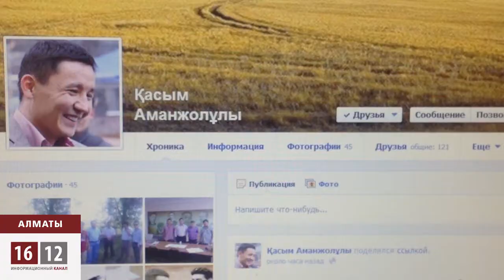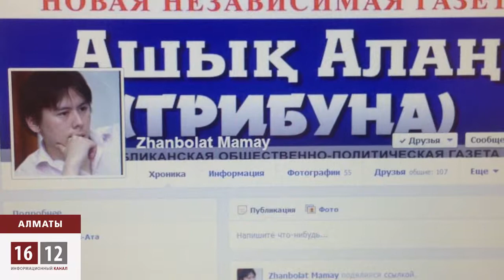Қазақстан ұлтшылдары құрылтай өткізуді жоспарлауда / 1612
Үстіміздегі жылдың қазан айында қазақ ұлтшылдарының съезі өтпекші. Ұйымдастырушылар бас қосуда талқыға салынатын тұжырымдамаларын да әзірлеп қойыпты. Былайша айтқанда Ұлттық демократиялық мемлекеттің жаңа конституциясын дайындаған. Онда тіл, дін, ұлт және экономика мәселесіне баса айқындық берген. Атап айтқанда, қазіргі уақытта қазақ тілі мемлекеттік тіл дәрежесіне көтеріле алмай отырғанын тілге тиек еткен. Биліктің тұтқалары қазақ тілінде сөйлеу керек деген. Ал дін мәселесінде бір мемлекетте бір ғана дін -- ислам өркениет құру керек дейді.